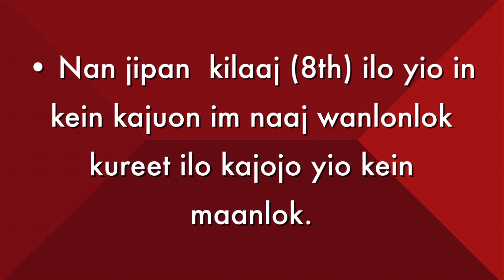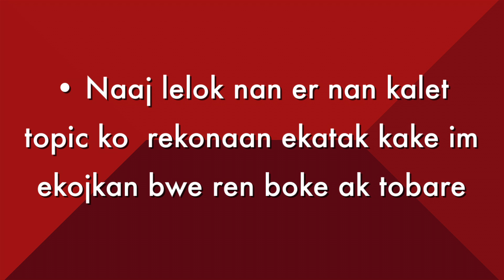Don Tyson School of Innovation | Marshallese Translation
Jinoin Fall 2014 kilaaj 8 naaj wor waween jiban ko nan er make ilo kokomanmanlok jelalokjen ko aer. Nan melele ko relaplok etal nan

Beginning in the Fall of 2014 8th grade students will have an amazing opportunity to personalize their education in the School of Innovation.